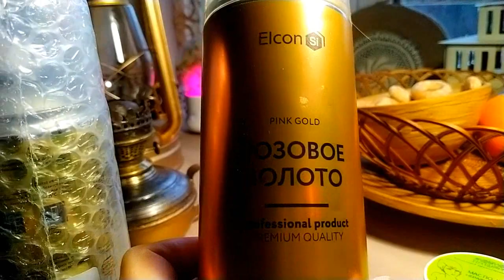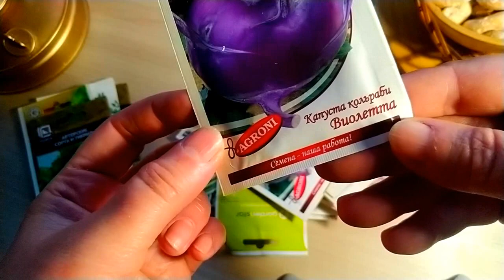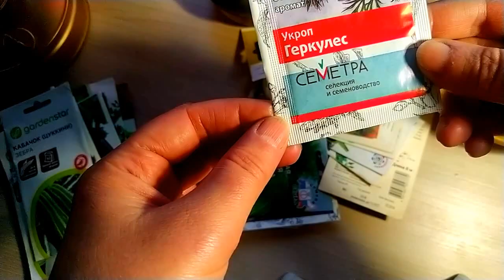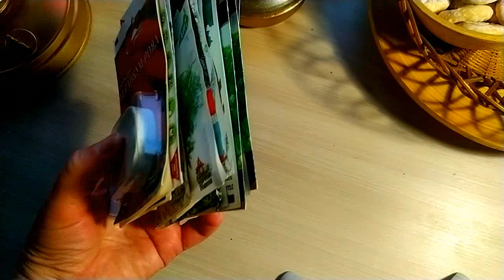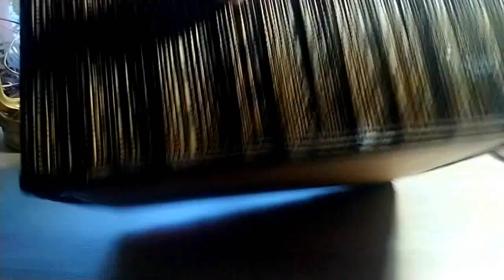Новые находки из сарая. Поработала наславу! Переезд в деревню Елена Ситникова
Новые находки из сарая. Опять собираю урожай травы Переезд в деревню Елена Ситникова Платье "Шанель " Кардиган "Восток" Платье "Золотое" Джемпер "МИРАЖ" Мужской джемпер "Подарок" А вы подписались на мой канал ?